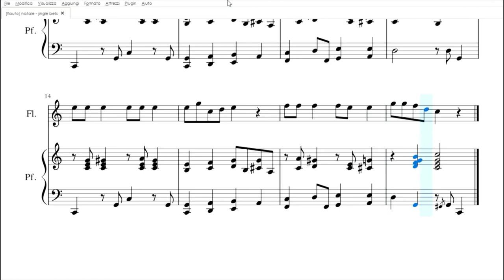Jingle Bells | spartito gratis per flauto